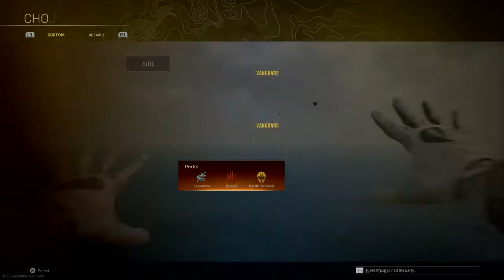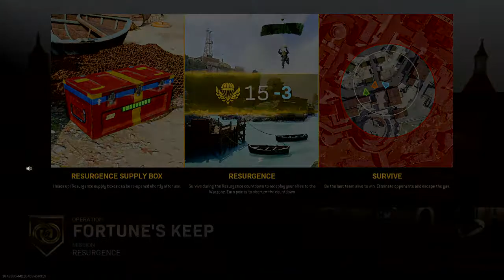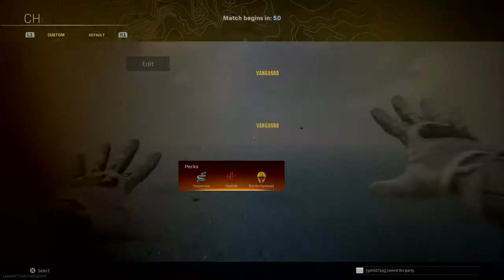ZLeague tournament Goget- tha-Strap and them